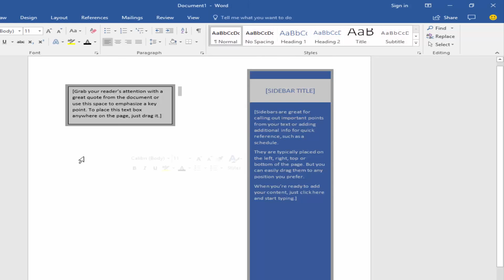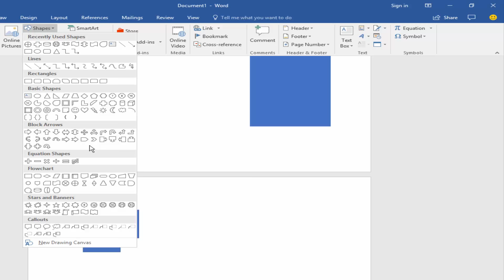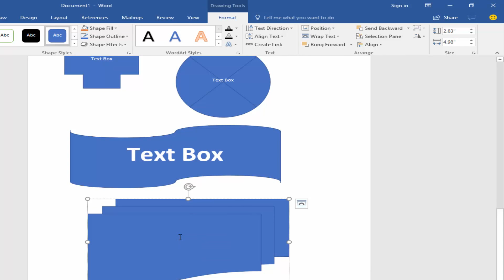How to Add or Insert Text Box in Microsoft Word 2017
Go to the Insert Menu and Click the TextBox and choose your textbox style.